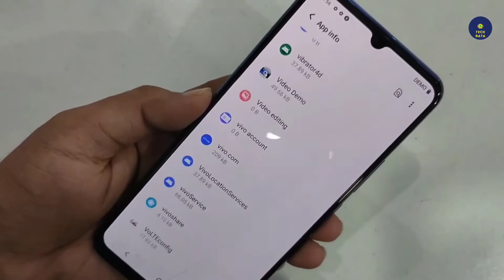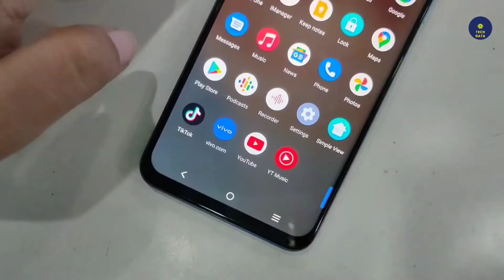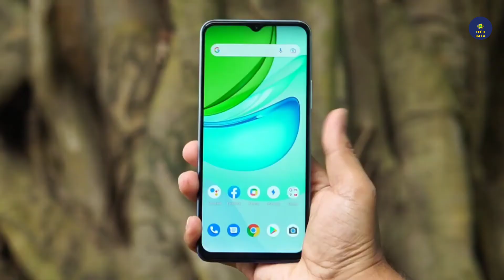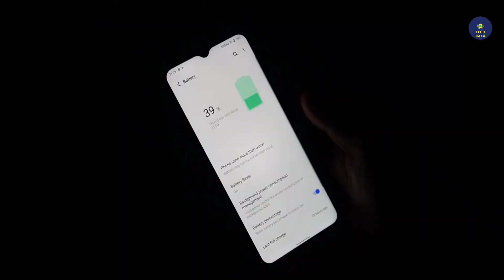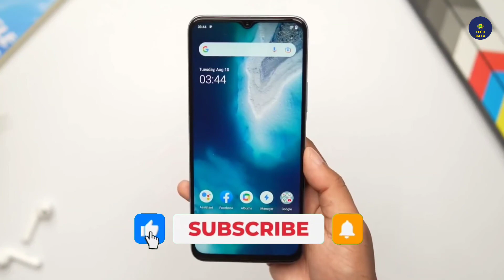Vivo Y32 -New SD 680।Vivo Y32 Price in Bangladesh।Vivo Y32 Review Bangla।Vivo Y32 Launch Date in bd।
Vivo Y32 - New SD 680।Vivo Y32 Price in Bangladesh।Vivo Y32 Review Bangla।Vivo Y32 Launch Date in Bangladesh।